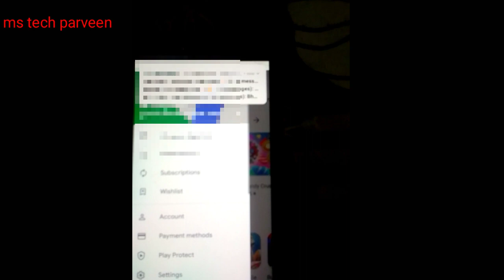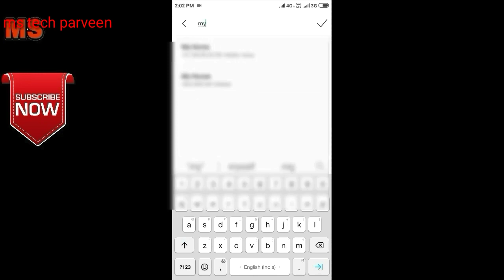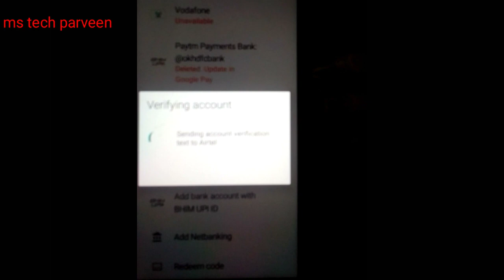Google Play store airtel billing error! Airtel billing account verification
Google Play store airtel billing error Airtel billing account verification how to solve message sending failed redmi mobile